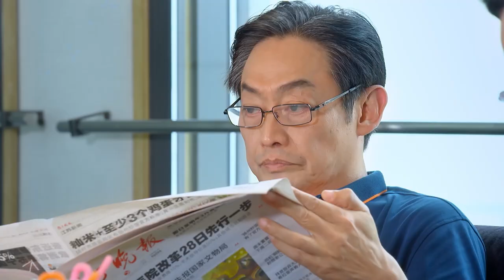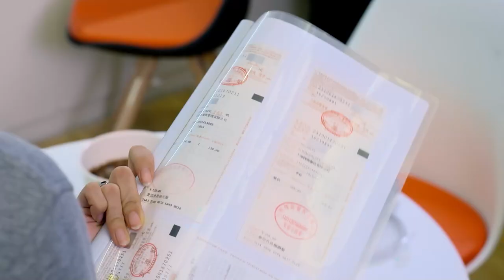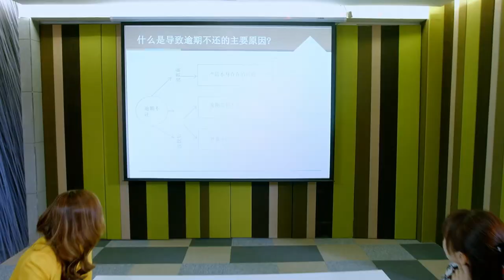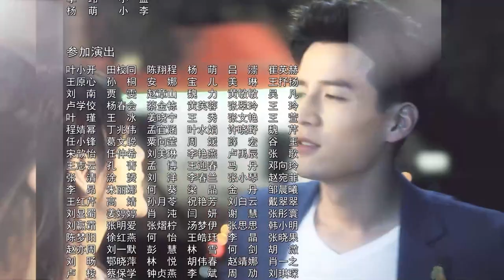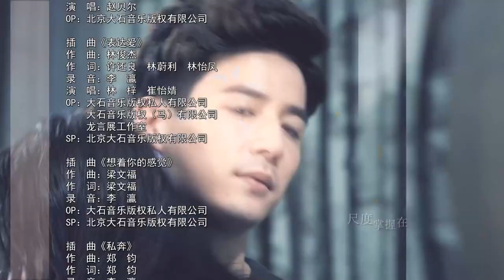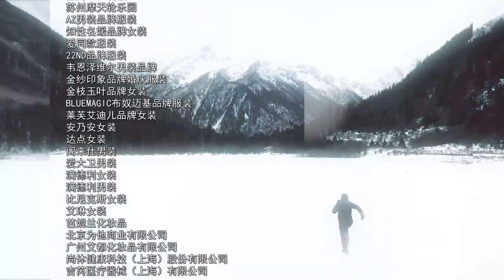【ENG SUB】下一站是爱情 Find Your Love 16丨冷酷霸总王耀庆与职场白领潘之琳从敌对到相爱 闺蜜应采儿却花式“插足”制造误会欲夺人夫？